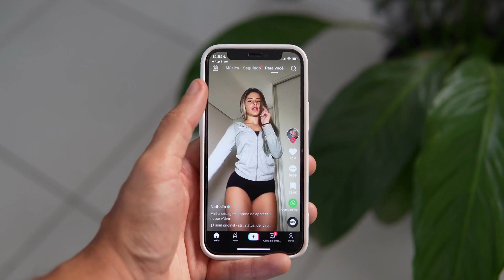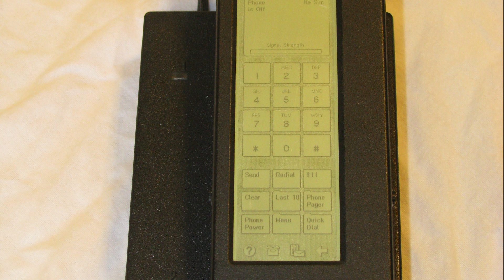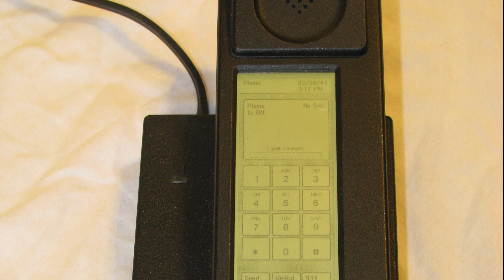7 Amazing Facts about Mobile Phones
Today on AmazeThings we're looking at 7 amazing facts about mobile phones, or cell phones as you may know them! We've come a long way in a few short years from the first mobile phones to the ultra modern smartphones a lot of us carry today.

These incredible little devices have become a part of our everyday lives, but how much do you know about them?

00:00 Introduction
00:30 When was the 1st mobile phone call made?
00:47 How powerful are modern mobile phones?
01:00 Are phones killing bees?
01:17 Which was the first phone to have a camera?
01:36 How many people own cell phones?
01:51 What was the first smartphone?
02:07 What is the world’s most expensive phone?